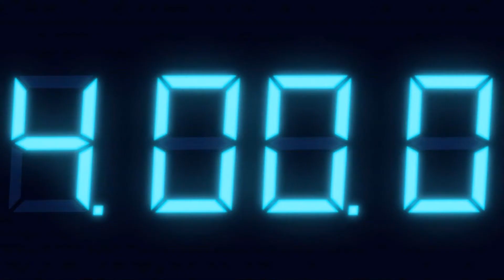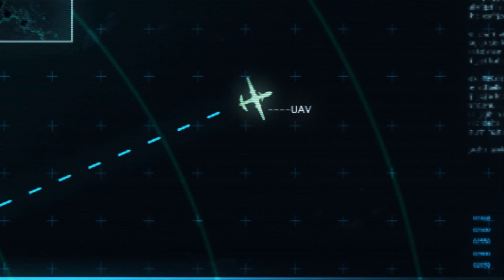Pazaiskime Resident Evil Revelations 22dalis Lietuviskai Normal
Bandysime suklaidinti palydovo taikymosi sistema :)